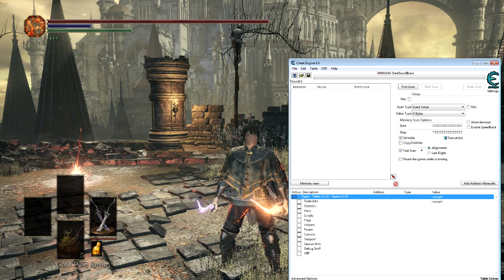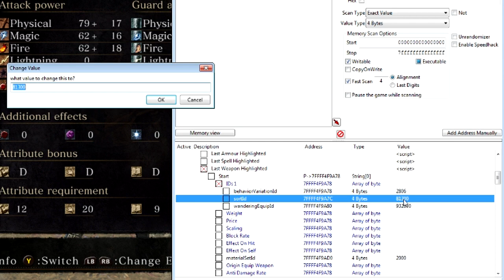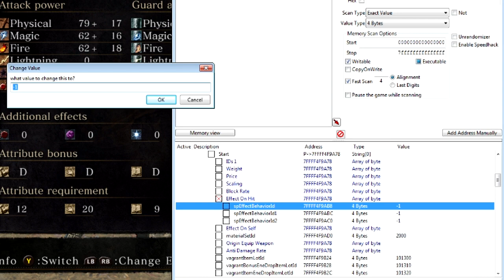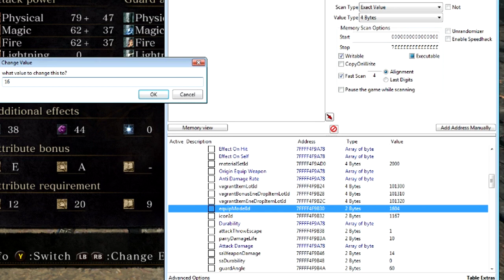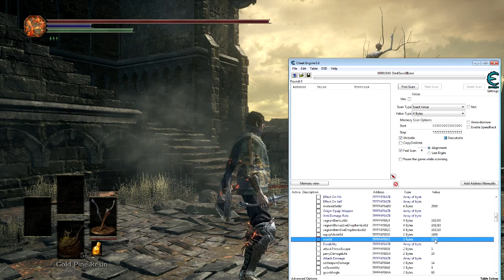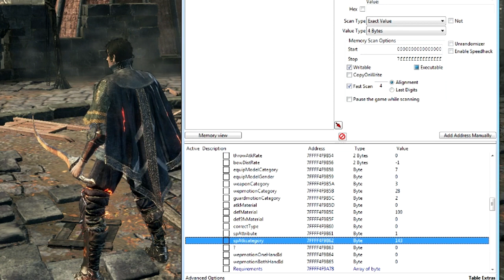Dark Souls 3 Tuto : Obtenir les Traceurs d'or / Get Gold Tracers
English subtitles coming, the description have a english part for now !

N'oubliez pas, vous utilisez un Cheat Engine pour avoir ces armes donc c'est passible d'un ban si vous tentez de l'utiliser en ligne !

Étape par étape :

1. Normalement toutes les versions de Dark Souls 3 devraient marcher, j'utilise la 1.15 perso. Installez le Cheat Engine 6.6 ou plus. Téléchargez la table de cheat " Reverse Souls "de igromanru sur son site ou en dessous de Public tables )

2. Lancer DS III, charger le personnage voulu. Démarrer ensuite le Cheat Engine via le fichier Reverse Soul téléchargé avant. Sous "File" , cliquer l’icône et choisir le processus DarkSoulsIII.exe. Accepter.

3. Mettre le curseur sur n'importe quelle lame double de l'inventaire / équipée.

4. Revenir dans le Cheat Engine, tout en bas. Ouvrir la boite, puis Helpers, puis Highlightned, puis Last Weapon Highlightned ( si vous pouvez pas cliquer sur cette dernière, fermez tout et recommencez )

5. A la ligne "IDs 1" (si y'a que des valeurs en "??", recommencez la partie 3. ) . Ici mettez les valeurs suivantes :

- sortID : 81300 - behaviorVariationId : 5304

6. A la ligne "Scaling" . Mettre les valeurs :

- correctStrenght : 20 - correctAgility : 120 , mettre les 2 autres à zéro. Permet d'avoir un scaling D / A.

7. A la ligne " Effect on hit " . Mettre les valeurs :

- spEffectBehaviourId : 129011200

- spEffectBehaviourId1 : 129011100 . Pour ajouter le poison et le saignement de base de l'arme.

8. A la ligne " equipModelId " . Entrer la valeur : 1608 . Pour changer le modèle 3D.

9. A la ligne " iconId " : Valeur : 1171

10. Optionnel : Si vous aimez pas le moveset R1 à une main, vous pouvez utiliser la ligne "wepmotionCategory " pour le changer. 20 c'est pour une dague, 28 pour une épée courbe. Ou 26 pour un ultra espadon lol.

11. A la ligne" spAtkcategory " : 143. Cette ligne change le moveset du L1 à deux main.  On débloque le combo ambidextre :o

12. Optionnel : Selon l'arme de base utilisée, le Weapon Art peut ne pas marcher. Donc changez la ligne " swordArt ( Weapon Art ) " à
1400 , 1401 ou 2720. Utilisez une des 3 valeurs, ça revient au même.

13. Work in Progress : Trouver comment changer la description et le nom de l'arme, mais osef maintenant qu'on a le moveset nan ?

La méthode est plus ou moins la même pour toutes les armes coupées du jeu. Trouvez juste le bon ID pour les spAtkcategory et le Weapon Art  et c'est fastoche !

1. So make sure to have Dark Souls III v1.15 and the igromanru Cheat Engine version ( get , under Public tables ). Also get the Cheat Engine 6.6 or more.

2.  Start DS III, load your character then start the Cheat Engine. Click the icon below File and choose DarkSoulsIII.exe. Keep the current code list.

3. Highlight any dual blade in your inventory / equipped slots

4. Go back to Cheat Engine, in the down part. Open the box , then Helpers, then Highlightned, then Last Weapon Highlightned ( if you can't click that one, just close CE and Dark Souls then repeat )

5. Click the box "IDs 1" ( if there's only "??" Values, repeat part 3. ) . In there put the following values :

6. Click the box "Scaling" . Put the following :

- correctStrenght : 20 - correctAgility : 120 , put the other 2 at zero. With this you'll have a D / A scaling.

7. Click the box " Effect on hit " . Put the following :

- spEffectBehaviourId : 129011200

- spEffectBehaviourId1 : 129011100 . These two will add the poison and bleed needed.

8. Click the box " equipModelId " . Put the following : 1608 . To change the weapon model. Unequip and re-equip your swapped weapon to make it appear.

9. Click the box " iconId " : Value : 1171

10. Optionnal : If you don't like the One handed R1 moveset of the weapon, you can click on " wepmotionCategory " to change it. 20 is Dagger, 28 is Curved sword

11. Click the box " spAtkcategory " : 143. This line change the two handed moveset L1.

12. Optionnal : Depending on the weapon used, the weapon art may or may not work. So change the box " swordArt ( Weapon Art ) " to 1400 , 1401 or 2720. Just pick one of them, many values work the same it seems.

13. Work in Progress : Find how to change the weapon description, but who cares we have the moveset and the weapon art.

Cheers !

Thanks again to Patrickdxs and igromanru.